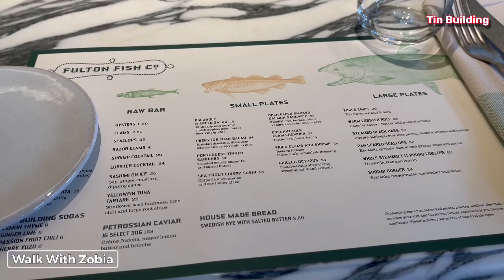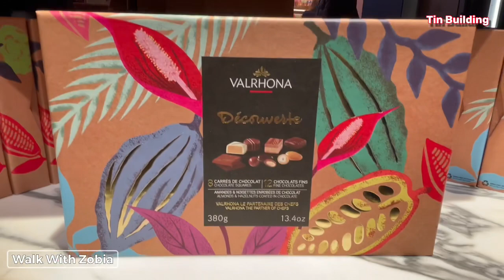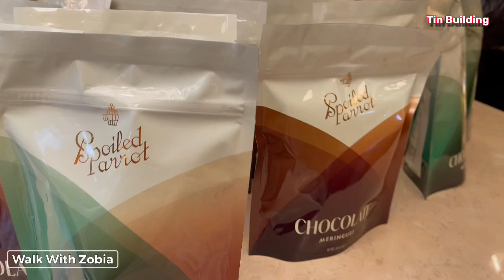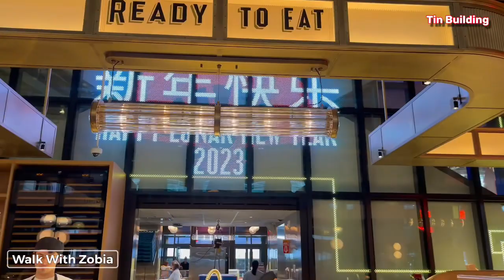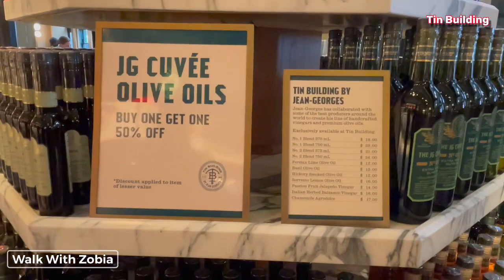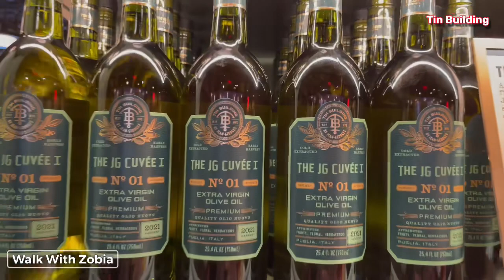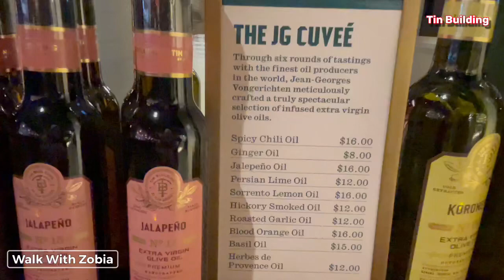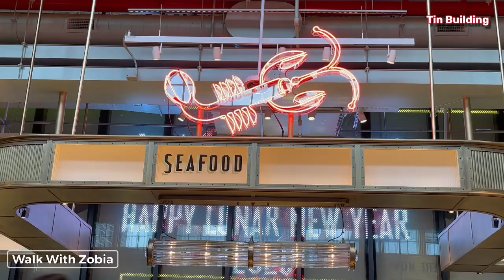Tin Building By Jean-Georges | Food Court | Pier 17 Manhattan NewYork 🇺🇸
𝐖𝐚𝐥𝐤 𝐖𝐢𝐭𝐡 𝐙𝐨𝐛𝐢𝐚
That helps to create more content like this !

TIN BUILDING BY JEAN-GEORGES
A culinary destination designed to delight
every palate. Marketplace. Grocery.
Retail. Restaurants

Sunday - Thursday 8am - 10:00pm
Friday - Saturday    8am - 10:30pm